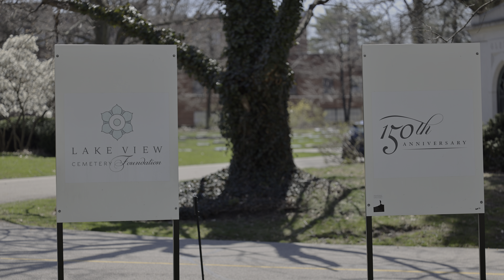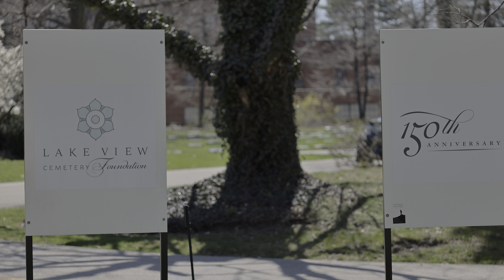Spring Activities in Cleveland - University Circle and Lake View Cemetery. Cleveland Love - E12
Spring is in full swing and Cleveland finally warms up! Lina and I took advantage of a gorgeous sunny Easter Weekend to visit the University Circle and Lake View Cemetery.
While the latter may sound a bit morbid for a spring trip, this place is more than just a graveyard. Full of beautiful flowers, trees, ponds and monuments, Lake View Cemetery actively invites visitors to accept death as being part of life.
Join us for a memorable tour through one of the cultural most stimulating places in the USA and welcome plenty of sunshine!
0:00 - University Circle Tour
1:21 - Severance Hall
2:31 - Wade Lagoon
3:35 - Lake View Cemetery
4:31 - Daffodil Hill
4:48 - Wade Memorial Chapel
4:57 - Haserot Angel
5:04 - James A. Garfield Monument
5:49 - Photo Collection Story

Cleveland, the mistake by the lake? Think again!
This cliché couldn't be more outdated and I would like to show you why! Cleveland has so much to offer and changed for the better in the past few decades. People might be surprised how beautiful Downtown and the adjacent areas have become.

Cleveland is a hidden gem and possibly THE best city along the Great Lakes that offers tons of amenities while offering the benefits of a medium-sized metro area (light traffic, great affordability as well as safe communities with great public schools).

Let me show you around in this wonderful place and get inspired for your own visit or move!

If you have a topic that you want me to cover, please ask about it in the comments and I will make sure to add it to my bucket list!

- About Me -
I am Thomas and moved from Germany 🇩🇪 to the USA 🇺🇸 to make my dream come true.
My wife Lina and I picked Cleveland as our new home and we fell in love with it on day one. 🤎
This channel is about all the things Cleveland and Ohio have to offer - at least for now (who knows if we will end up somewhere else and will be able to offer additional content from the new place).
All photos and video content that is shown is my own with the exception of illustrative content (e. g. photo collages or other fair-use situations).

Credits:
License-free YouTube audio unless otherwise stated.